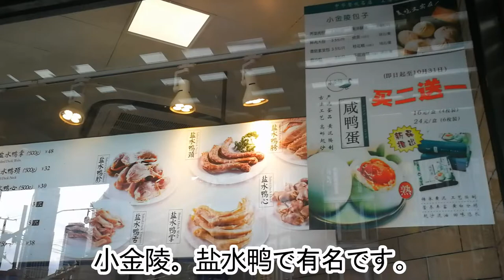上海「大世界」に行ってきました！観光スポット。【Shanghai Vlog】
云南南路 × 宁海东路です。